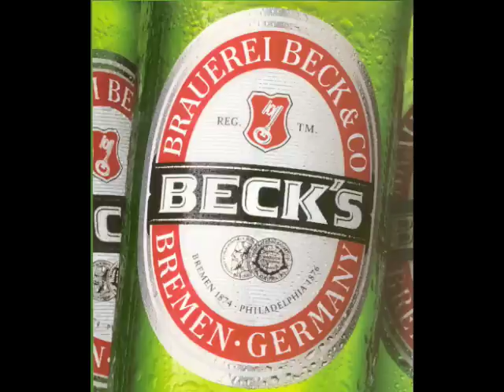Spezializtz - Gbgbgbz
G.B.Z. Oholika III
Gras Becks Zärtlichkeit
TIGHT ALTAAA